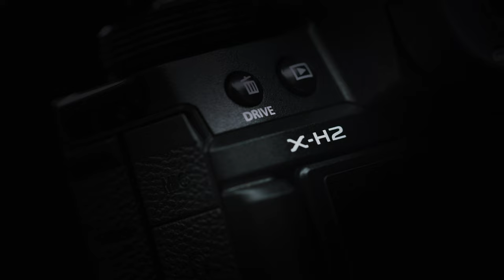[8K] X-H2: the making of "Cinematic 8K" by Yusuke Okawa/ FUJIFILM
Shot on X-H2
Creator Yusuke Okawa from Japan produce 8K short film using X-H2.
See his impression of how the camera support his production.